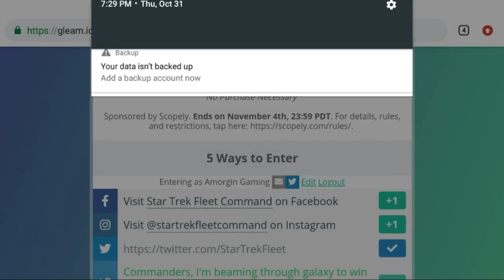Star Trek Fleet Command 87 - Halloween 2019 Patch 8.1 - Trek Or Treat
Don't stick a firework up yer bum on Halloween.